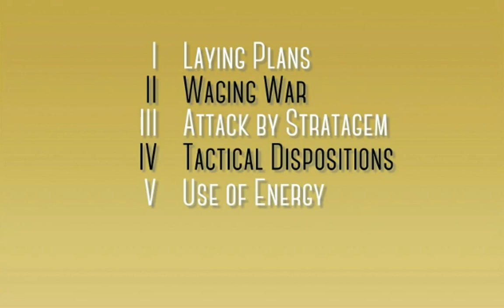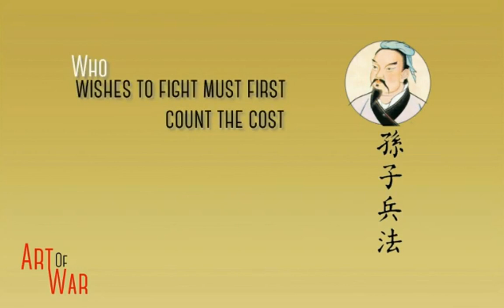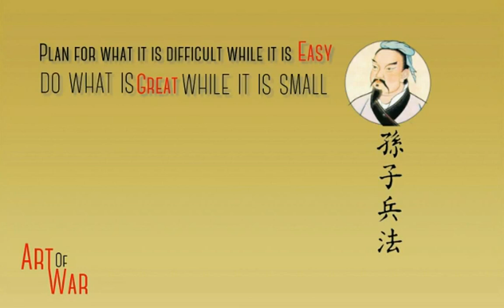THE ART OF WAR| Sun Tzu Book of Strategy| Quotes🔥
The Art of War (Chinese: 孫子兵法; pinyin: Sūnzĭ bīngfǎ) is an ancient Chinese military treatise attributed to Sun Tzu, a high-ranking military general, strategist and tactician. The text is composed of 13 chapters, each of which is devoted to one aspect of warfare. It is commonly known to be the definitive work on military strategy and tactics of its time. It has been the most famous and influential of China's Seven Military Classics, and "for the last two thousand years it remained the most important military treatise in Asia, where even the common people knew it by name."It has had an influence on Eastern and Western military thinking, business tactics, legal strategy and beyond.

The book was first translated into the French language in 1772 by French Jesuit Jean Joseph Marie Amiot and a partial translation into English was attempted by British officer Everard Ferguson Calthrop in 1905. The first annotated English language translation was completed and published by Lionel Giles in 1910.[2] Leaders as diverse as Mao Zedong, General Vo Nguyen Giap, General Douglas MacArthur and leaders of Imperial Japan have drawn inspiration from the work.

Music by:ONCE UPON A TIME IN CHINA soundtrack, by James Wong